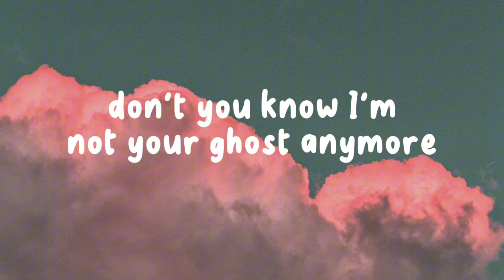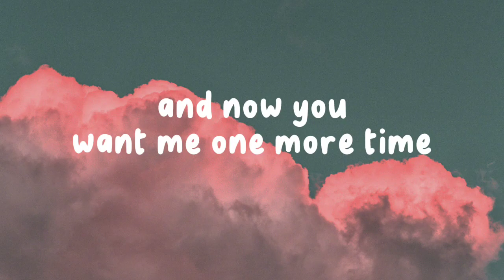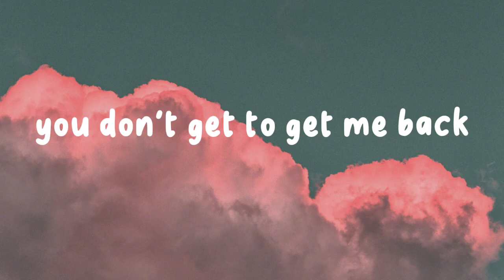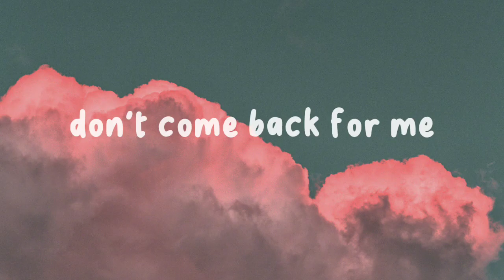Christina Perri - Jar Of Hearts Lyrics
👉 Christina Perri

🎤 Lyrics : Christina Perri - Jar Of Hearts

[Verse 1]
And don't you know I'm not your ghost anymore?
You lost the love I love the most

[Chorus]
And who do you think you are

[Pre-Chorus]
And I've learned to live half-alive

[Bridge]
Dear, it took so long just to feel alright